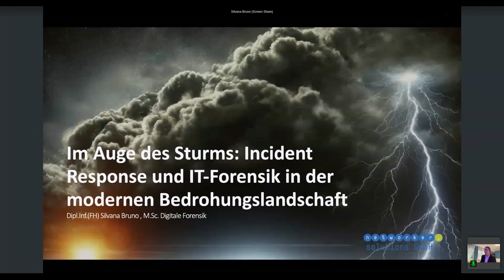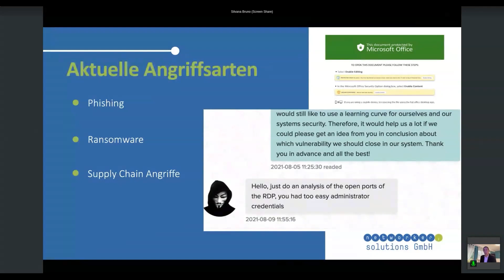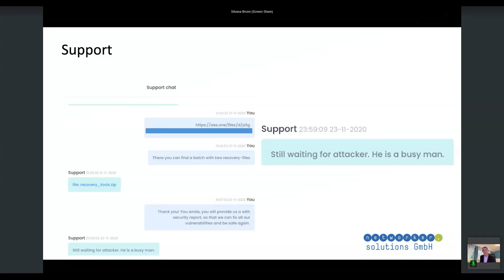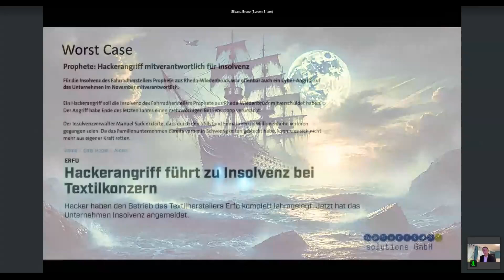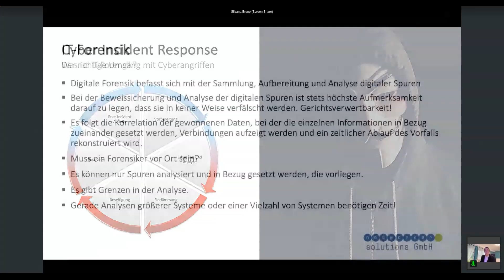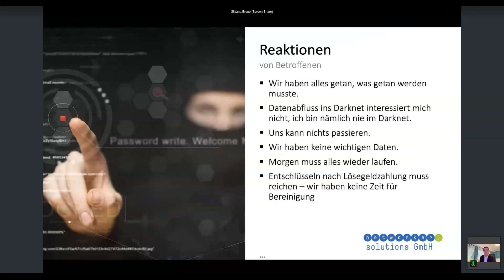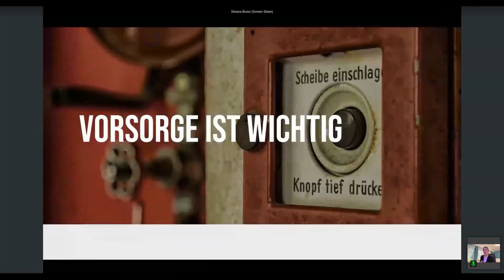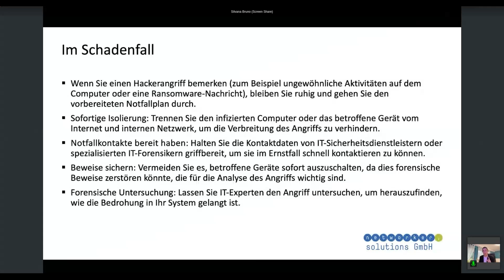ISX2024 - KEYNOTE - Silvana Bruno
Im Auge des Sturms: Incident Response und IT-Forensik in der modernen Bedrohungslandschaft

Aktuelle Angriffsstrategien und ihre Auswirkungen auf Unternehmen
Forensische Untersuchung und schnelle Reaktion: Best Practices und Werkzeuge
Von der Prävention zur Resilienz: Lehren aus realen Vorfällen